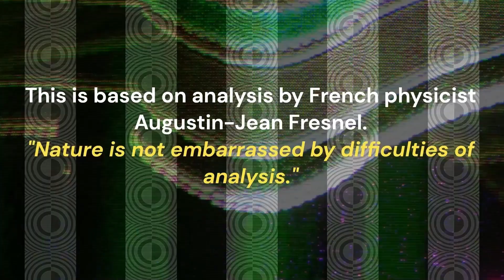Race 3 AITC EQUINE ACADEMY'S CHAMPION'S CLASS 6 HANDICAP 1500M Eagle Farm Friday, August 11, 2023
Race 9 MOUNT FRANKLIN BENCHMARK 85 HANDICAP 1400M Sat 29 Jul 2023 Eagle Farm Good 4

The Dog Days come to a conclusion at last. We have passed through the Valley of Death. Carry on, my internet friends.